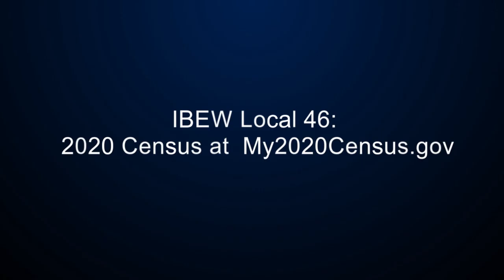IBEW Local 46's Keith Weir discusses the 2020 Census Part 2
The CENSUS WILL END ON OCTOBER 5TH! Please do not delay, go to my2020census.gov, and take the time to make sure that you and your family members get COUNTED !!! The Census will help in allocating federal funds to WA. For the next 10 years ! These funds help to get infrastructure projects, schools, hospitals, etc….funded, and we get to benefit from that work !!! This equates out to $19,000-$20,000 for each and every person counted, that comes back to our state !!! Let’s make WA COUNT !